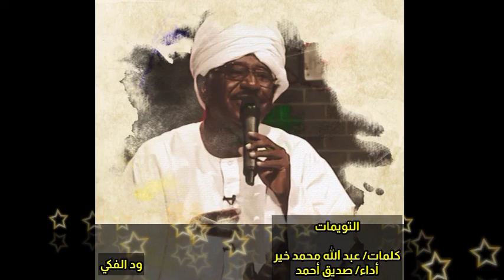التويمات | صديق أحمد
كلمات/ عبد الله محمد خير